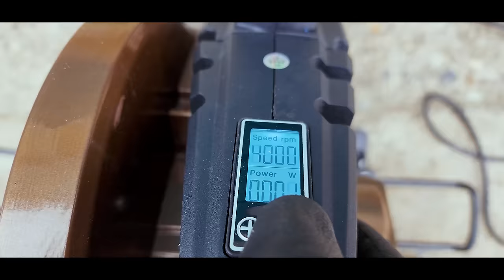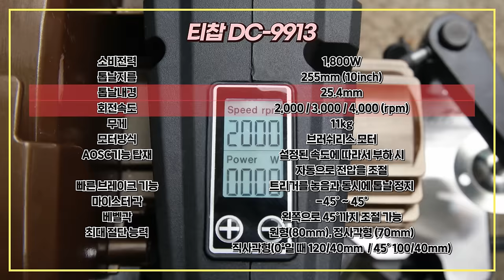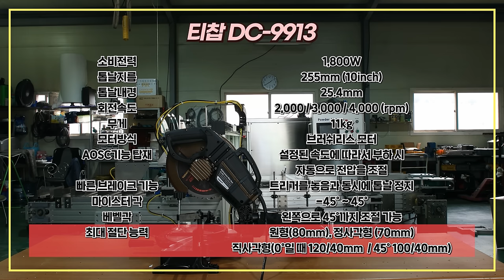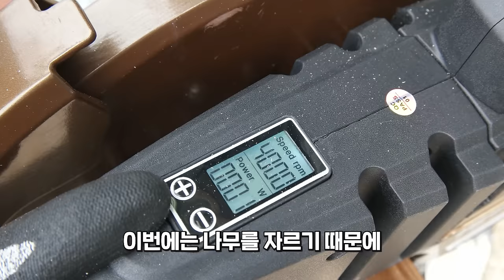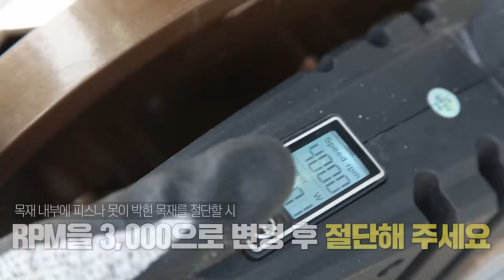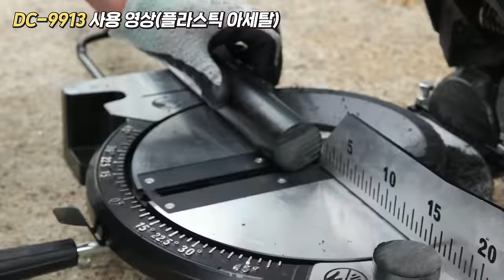못자르는게없다?!금속 각도절단기?나무부터 각관 알루미늄 플라스틱 스텐 환봉까지?!깔끔한절단면은 기본 엄청난 컷팅횟수까지 TICHOP DC9913 신제품 사용리뷰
이번시간에는  금속절단기에 베이스를둔

그치만 각도조절이가능한,

10인치 금속 각도절단기

TICHOP 브랜드의 DC9913모델이 새롭게 출시하여

직접한번 사용해봤는데요~

나무 알루미늄 철 각관 나무 플라스틱 ...

40MM환봉까지 날을 교체하지않고 계속해서 잘랐습니다,

어느모재 할것없이 정말로 정확한 절단과, 깨끗한 절단면을

보여주었습니다, 마이터각 45도, 베벨각 45도,

기존 각도절단기 제품과는 다르게~

기본베이스가 금속절단기에 베이스를 둔제품이다보니,

환봉 40MM를 연속으로 10컷정도 자르고 다시 나무자르고,

각관을 잘라도 너무 쉽고 깨끗하게 잘잘렸습니다,

평소에 무엇이든 다자를수있는 각도절단기 금속절단기를

찾으시는 분들께는 분명히 도움이될거같았구요~

괜찮은 금속절단기를 찾으시는분들께도 조금이나마 이영상이

도움이되었으면 좋겠습니다